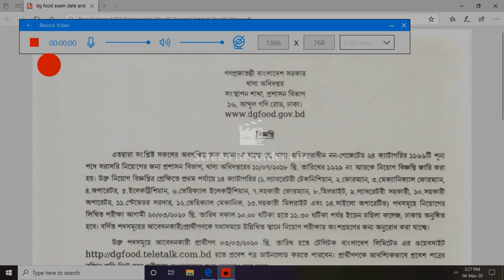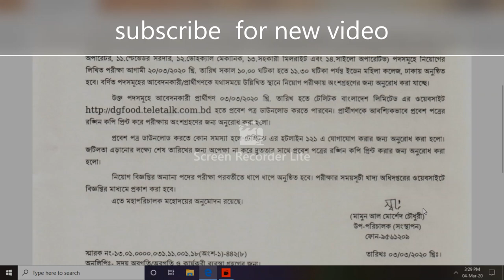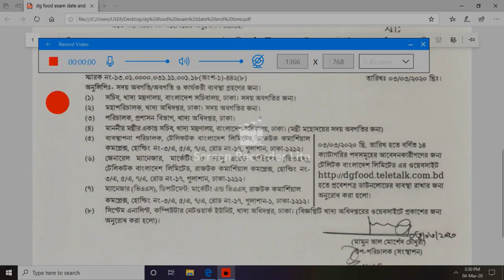খাদ্য অধিদপ্তরের 1166 পদের পরীক্ষার তারিখ , সময় ও কেন্দ্র দেখে নিন Dg food exam Admitcard link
খাদ্য অধিদপ্তরের 1166 পদের পরীক্ষাতারিখ ও সময় দেখে নিন# bd goverment job#Advice Bd Official#